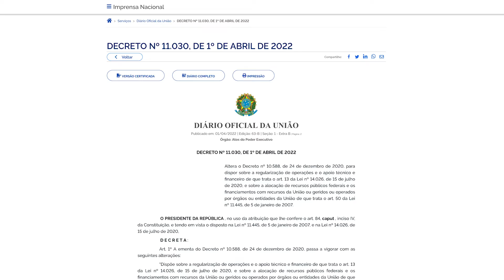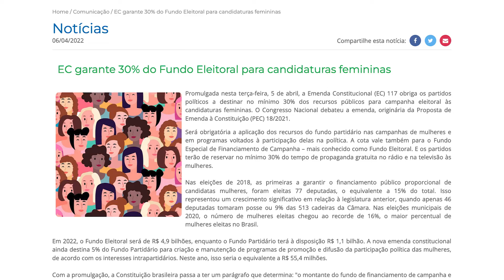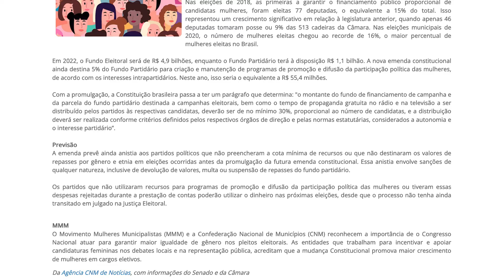Município no Congresso | Semana de 4 a 8 de abril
Aguardando votação no Plenário da Câmara, a PEC 13/2021 pode isentar de penalidades os gestores que não conseguiram garantir investimento mínimo constitucional de 25% na Educação em razão de dificuldades enfrentadas na pandemia. Os detalhes do avanço do texto na Comissão Especial da Casa, o veto ao projeto que previa repasse de R$ 3,8 bilhões para a Cultura, mudanças em procedimentos do Marco do Saneamento Básico e o incentivo às candidaturas de mulheres nas eleições são os destaques do Município no Congresso.